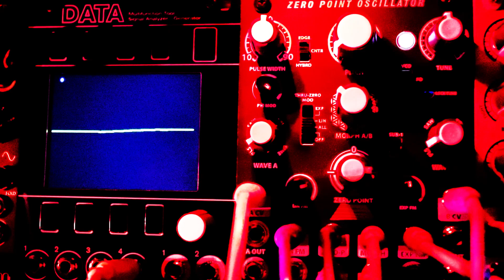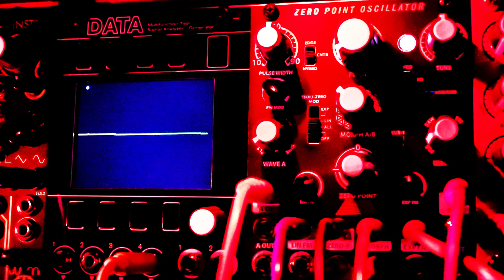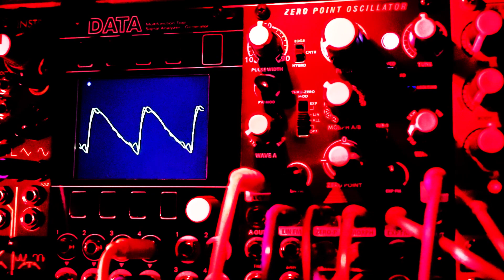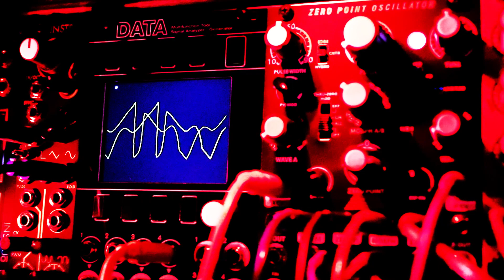Zero Point Oscillator - Part 1 (Steady State Fate ZPO with Entity BDS and PS)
First patch with the final prototype of the SSF Zero Point Oscillator, with percussion from the SSF Entity Bass Drum, and Entity Percussion Synth. The patch is sequenced by an Eloquencer, clocked by a SSF Ultra-Random Analog (off-camera).

Some other off-camera helpers are a Strymon Magneto processing the ZPO, and the PS is processed by an Alright Devices Chronoblob 2. Modulations to the two ZPO waveform selectors, zero point, morphing between the two waveforms, and PWM are coming from a Mutable Instruments Stages and stepped-random LFOs from the SSF URA and the Eloquencer. FM is coming from the sine output of an Instruo Ts-L, to the left of the Mordax Data.

Reverb on the overall mix is from a Strymon BigSky. Recorded in one take with no overdubs.